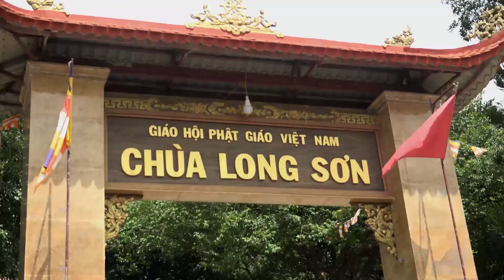Nhà 2 lúa | Tin nóng 24h | Mục sở thị ngôi chùa nằm lưng chừng núi két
Không ồn ào chuông mõ hàng ngày nhưng ngôi chùa nằm lưng chừng núi Két năm tháng vẫn giữ nghiêm giới luật hướng dẫn tăng chúng chuyên tu theo phái Tổ Sư Thiền. Đặc biệt xung quanh ngôi tự viện còn bảo tồn hàng cây cổ thụ che bóng mát, trấn giữ chốn thiêng, đây cũng là điểm nhấn lý tưởng để người dân khắp nơi trao niềm tin cầu nguyện ước, gửi tâm thanh tịnh trong không gian yên ắng.
Chuyên mục “Khám phá” hôm nay sẽ đưa quý vị đến viếng ngôi chùa nằm lưng chừng núi Két, tỉnh An Giang.
Chuyên mục Tin nóng 24h của Nhà 2 lúa tiếp tục có ghi nhận và chuyển đến quý khán giả những tin tức, Tin nóng 24h hấp dẫn. Hy vọng qua mỗi thông tin phát trên kênh Nhà 2 lúa, Tin nóng 24h của Nhà 2 lúa sẽ tiếp tục được khán giả tin tưởng, luôn ủng hộ Tin nóng 24h của Nhà 2 lúa để chúng tôi luôn có những tin tức hay, hấp dẫn.
Thời gian tới, Tin nóng 24h của Nhà 2 lúa sẽ tiếp tục những ghi nhận như thế này để bên cạnh cung cấp những tin tức, Tin nóng 24h hấp dẫn, chuyên mục Tin nóng 24h còn đồng hành, kết nối để chia sẻ những tin tức hay, mô hình kinh doanh hoặc những vấn đề đang được xã hội đặc biệt quan tâm.
Từ khóa tìm kiếm:
Nhà 2 lúa; Bếp nhà 2 lúa; Tin nóng 24h; tin nong 24h; Tin nóng 24g; tin nong 24h; tin tức; tin tuc
Booking quảng cáo, sản xuất video, TVC:
Công ty Cổ phần Truyền thông Sài Gòn Today